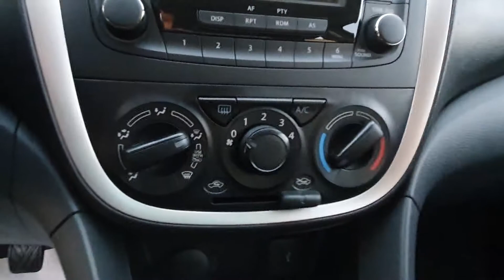SUZUKI Celerio COOL 1.0 68cv Dualjet 5P